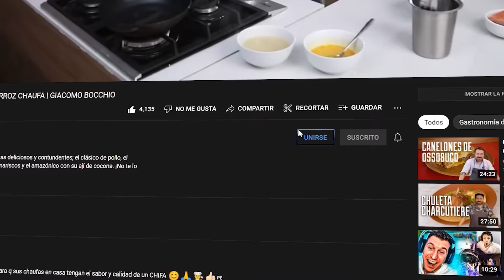TE ENSEÑO A PREPARAR TALLARINES VERDE CON BISTEC APANADO | GIACOMO BOCCHIO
A pedido de muchos de ustedes, hoy les enseño a preparar mi forma favorita de hacer tallarines verdes, la version criolla de un pesto genovés